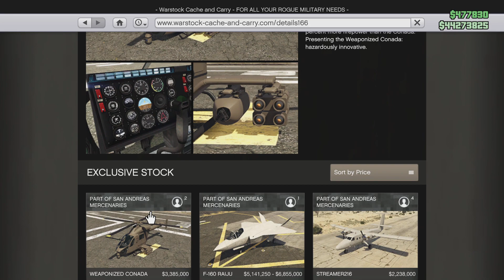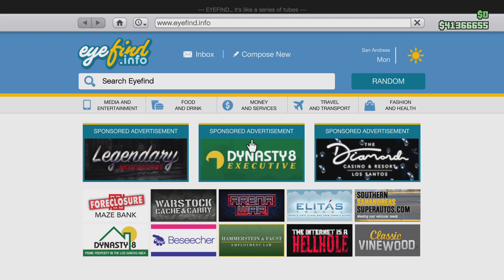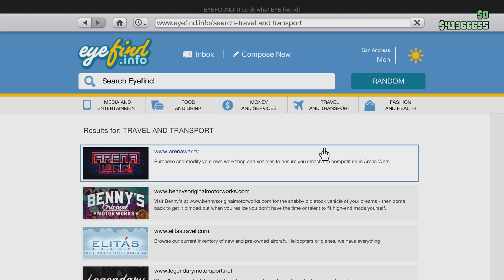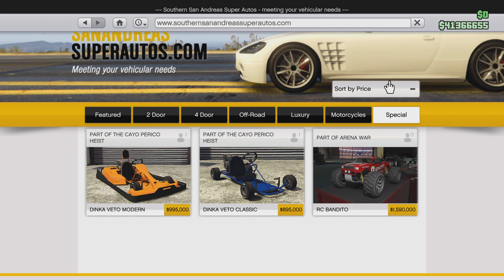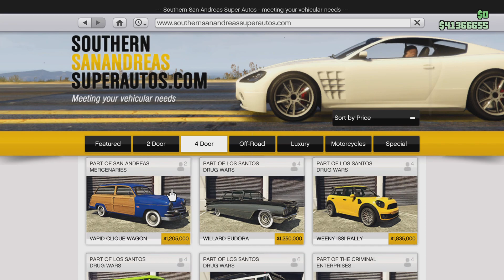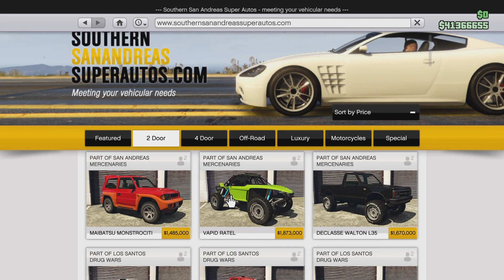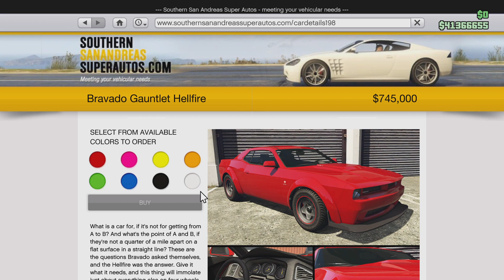Grand Theft Auto V